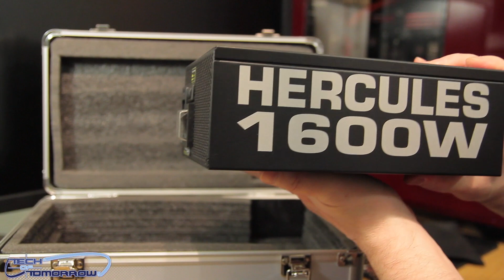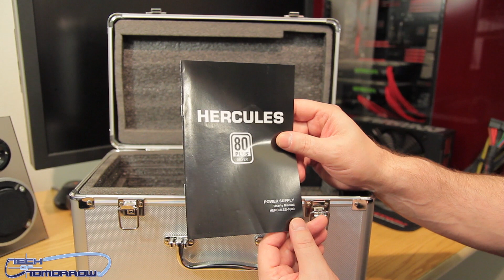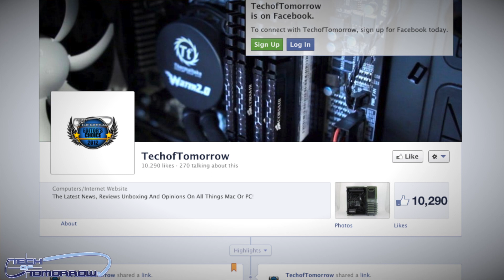Rosewill Hercules 1600W Power Supply Giveaway